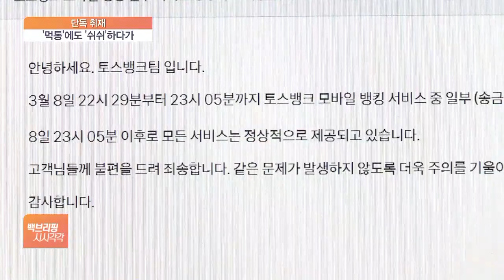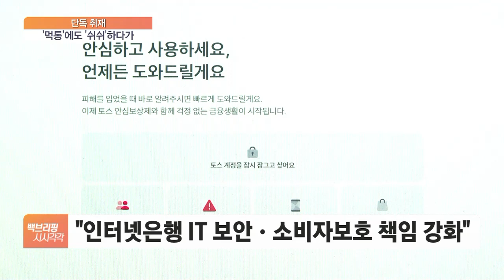[단독] 8일 밤 토스뱅크 30분간 모바일뱅킹 '먹통'…'늑장공지'로 구설수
[앵커]

인터넷전문은행 토스뱅크에서 접속지연 장애가 발생한 사실이 뒤늦게 알려졌습니다.

당시 소비자 불편도 잇따랐는데, 관련 공지는 문제가 발생한 지 20시간이 지난 뒤에야 이뤄졌습니다.

단독 취재한 기자 연결합니다.

오서영 기자, 일단 사건이 발생한 경위부터 짚어보죠.